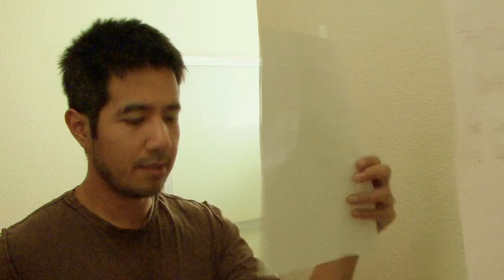Simply Irresistible "Formaggio Wine Minute "What I Love About Wine" Video Contest"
The benefits of wine!